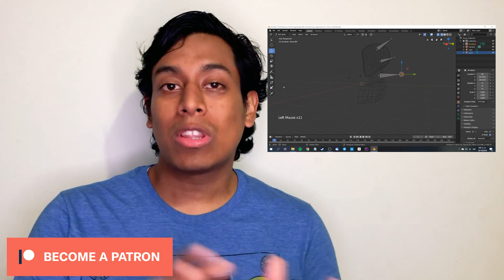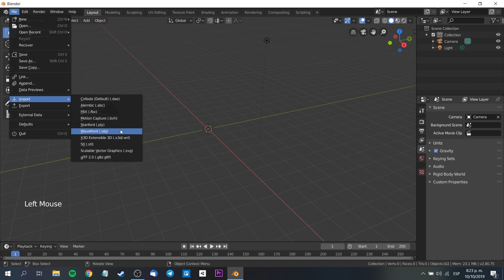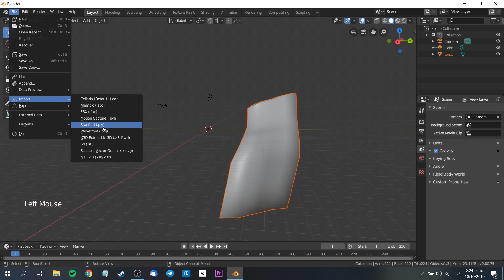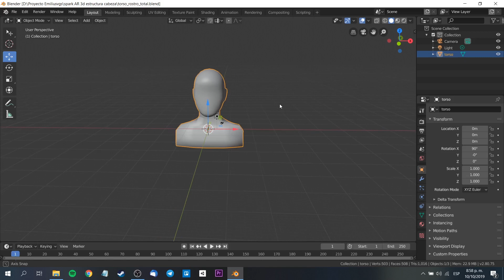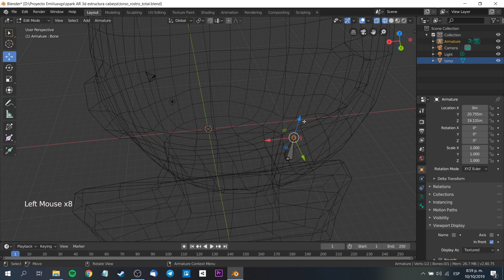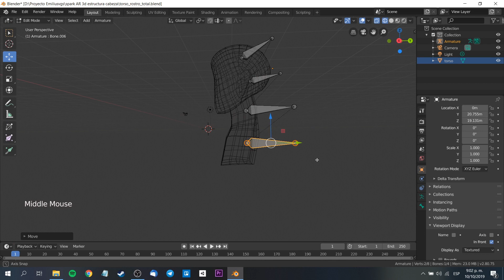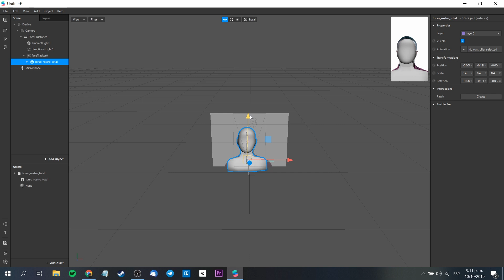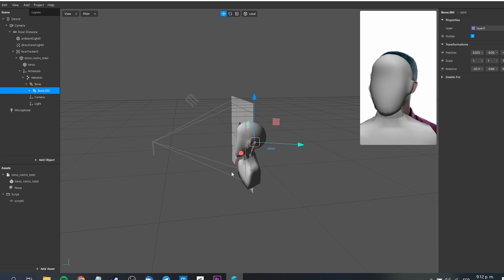Spark AR Neck Bending | Bones & Rigging Blender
Hola! Hoy te tengo un tutorial sobre un tema muy recurrente que aparece en la comunidad de Spark AR. Esta es mi pequeña contribución: te presento una guía para hacer neck bending o movimiento de cuello de manera correcta. Tengo que aclarar que esto no es experiencia final. Dependerá de ti llegar al resultado deseado.

Vamos a trabajar desde cero. Utilizaremos blender para crear un objeto 3D, agregaremos un esqueleto para articular sus movimientos y lo exportaremos en FBX. Ya en Spark AR usaremos un script para mover el cuello.

Mi VR / AR software y hardware:

⚡ Oculus Quest
⚡ Gear VR
⚡ Cardboard
⚡ RiftCat
⚡ Aryzon
⚡ Zapbox
⚡ Merge Cube